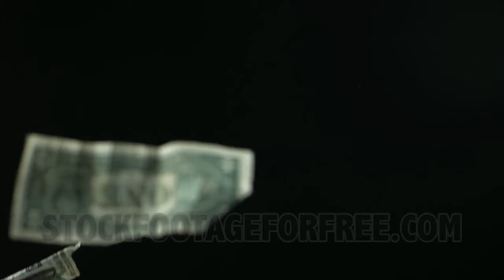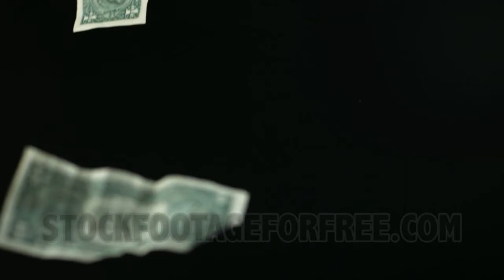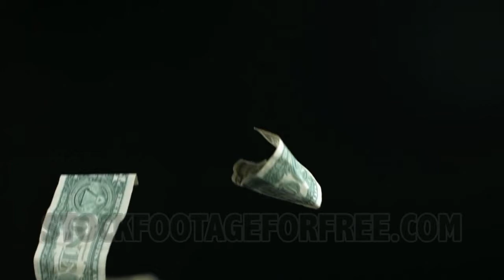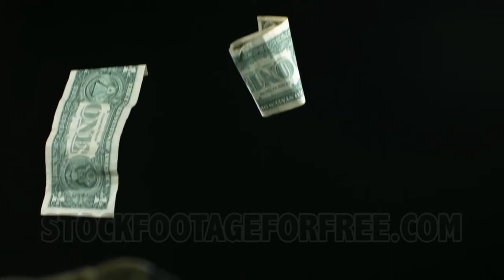Dollars . $ . HD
Dollars